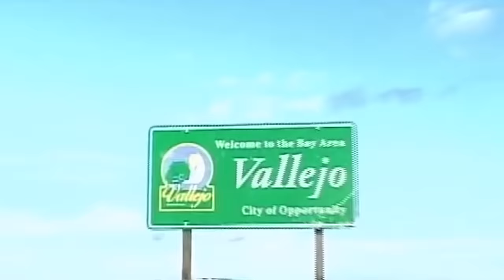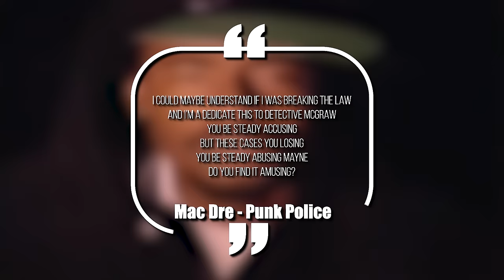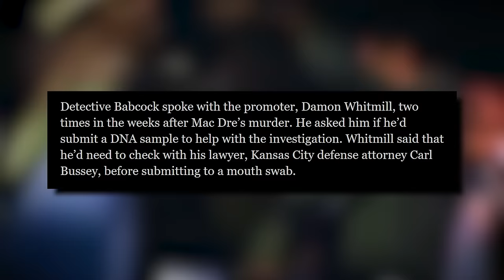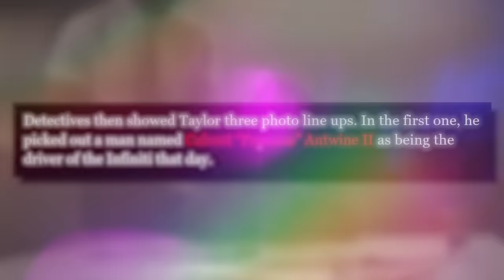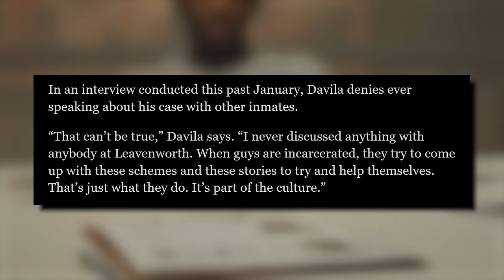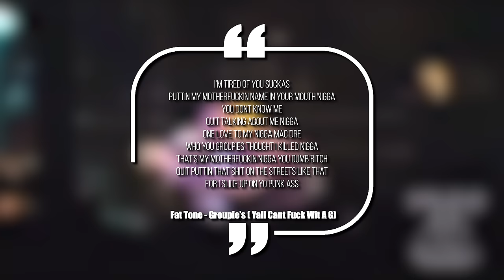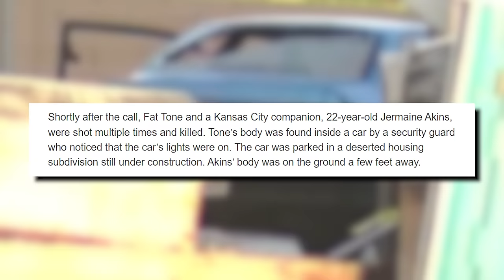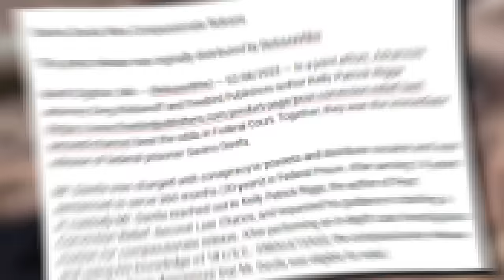The Crazy Death and Story of Mac Dre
Mac Dre is a Bay Area legend who helped put the hyphy movement on the map. But before he could get the shine he deserved, he was tragically murdered, and the case is still unsolved. Today we’re breaking down all the details in his wild rise to fame and tragic murder.

This video is about The Crazy Death and Story of Mac Dre. We also post stuff like stupidest purchases made by rappers, rappers you didn't know went broke, crazy hip hop mansions, rappers who are richer than you think, and more so be sure to subscribe if you like these style of videos.